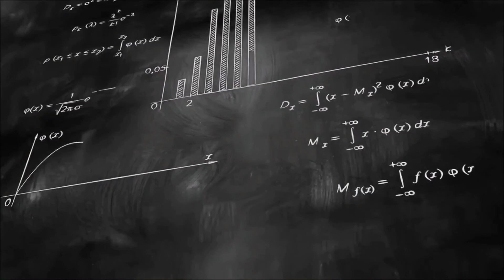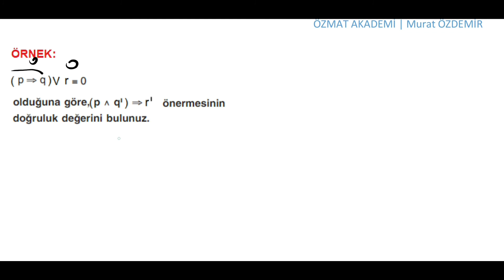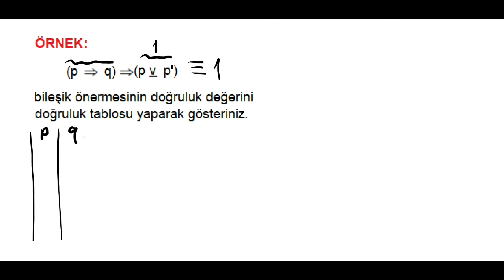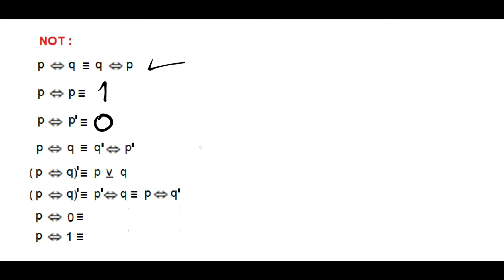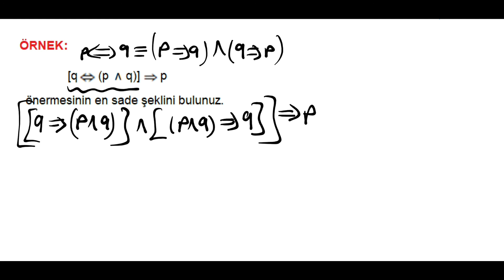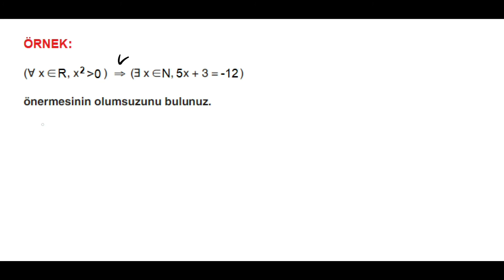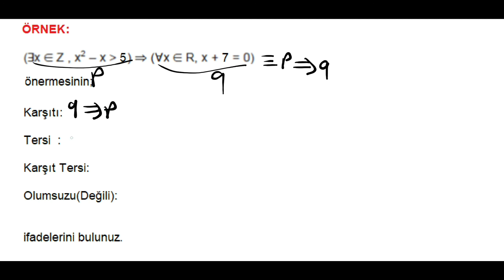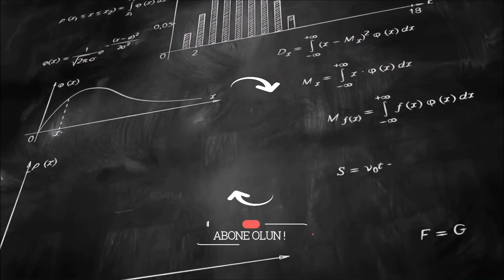MANTIK 2 TYT KAMPI 2021, #55 GÜNDE TYT MATEMATİK KAMPI +PDF